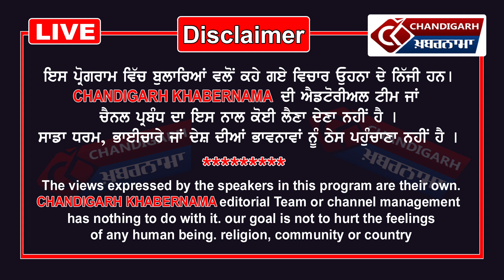Punjab Police ਦਾ ਅਧਿਕਾਰੀ ਹੀ ਕਰਦਾ ਸੀ ਗੰਦਾ ਧੰਦਾ, ਉਸਦੀ ਆਪਣੀ ਹੀ Police ਨੇ ਕੀਤਾ ਕਾਬੂ